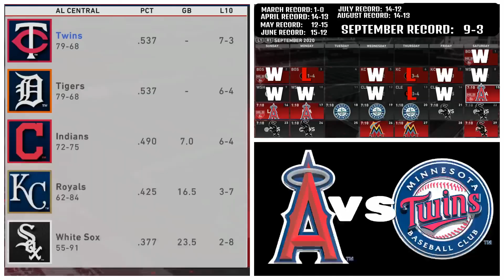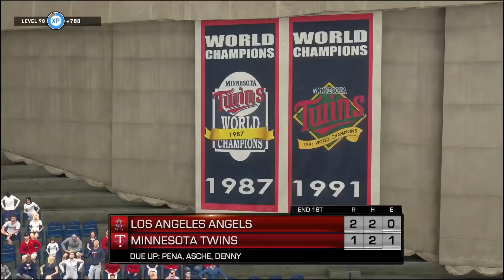(He Throws 123 Pitches!) MLB the Show 20 - Minnesota Twins Franchise - Episode 274